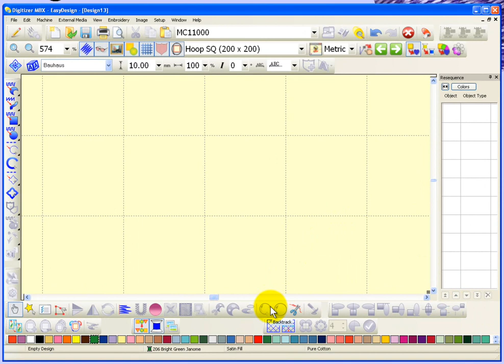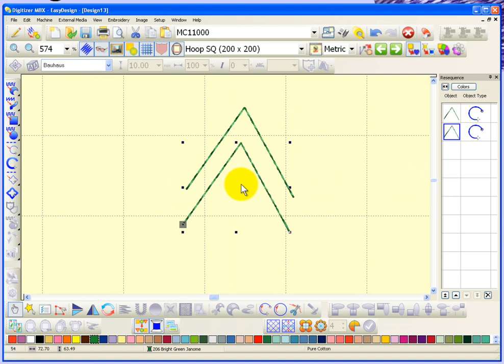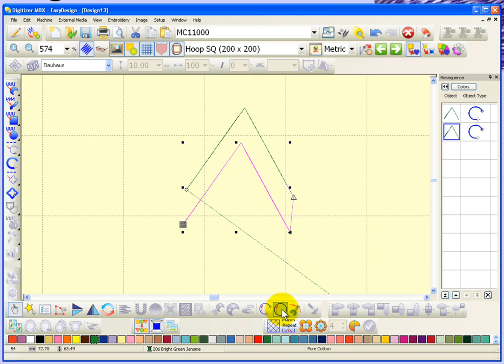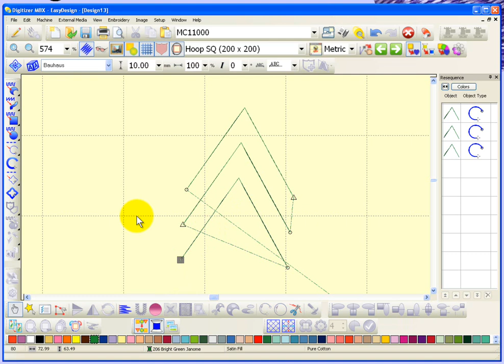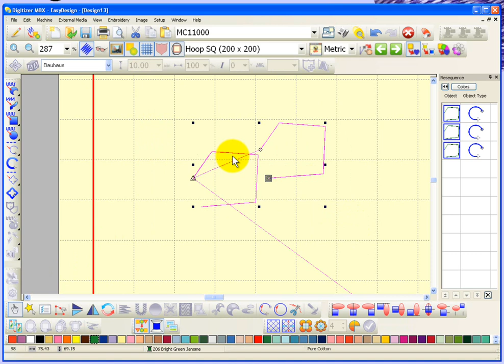Digitizer MBX Tutorial - Backtrack and Repeat Tools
This video will show how to use the backtrack and repeat tools.